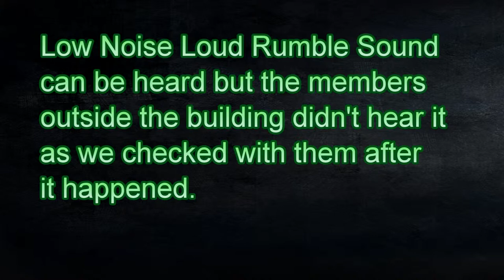Barrow Gurney Mental Hospital 08/02/14 - Rumble Sound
Barrow Gurney Mental Hospital 08/02/14, You can hear a low loud rumble sound which all the members inside heard, but when we checked with the members outside the building they didn't hear anything. This has been captured on the tripod camera which was nearby.